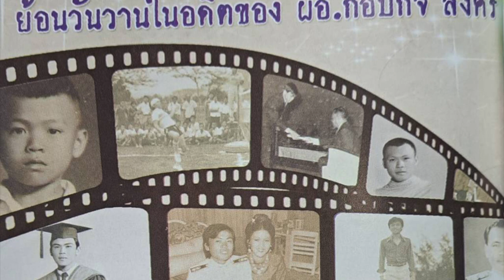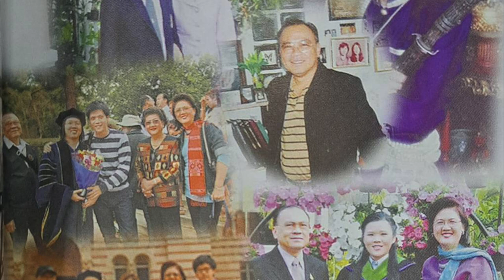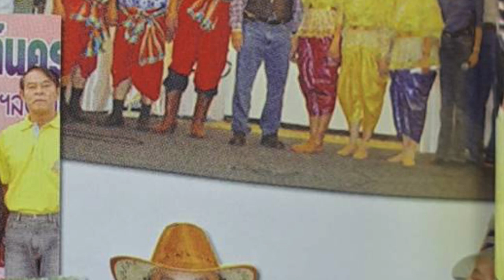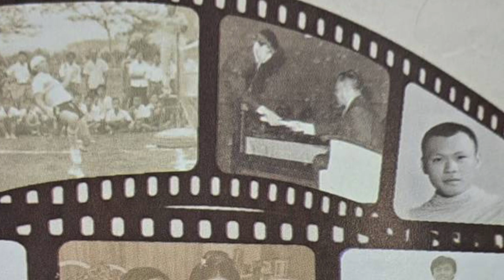ย้อนวันวาน